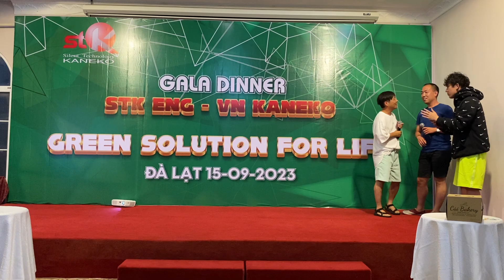A Non-known Japanese song by 3 JK members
Gala dinner 2023